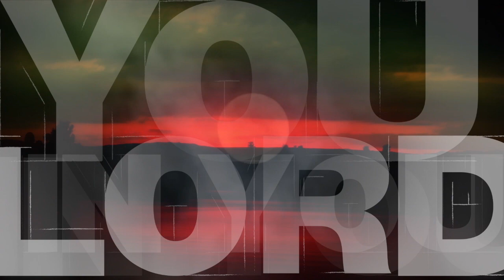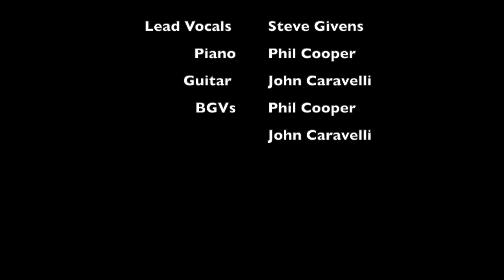Psalm for a Day